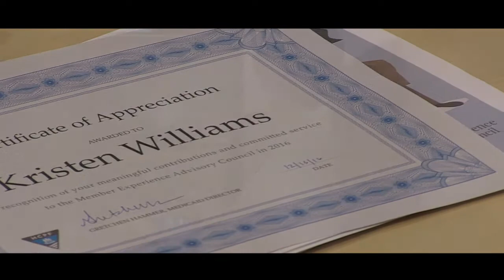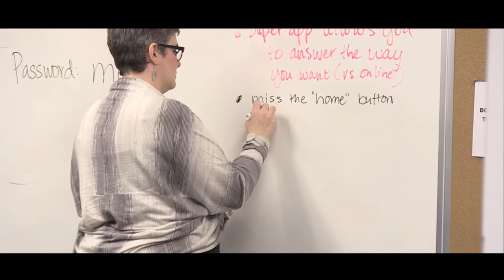Member Experience Advisory Council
Members talk about their experience and involvement with the Department of Health Care Policy & Financing's Member Experience Advisory Council.